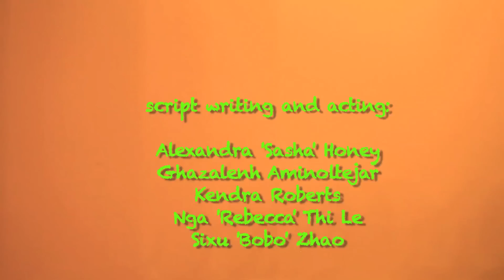The Sustainables Present -- Little Steps Towards Sustain-Ability